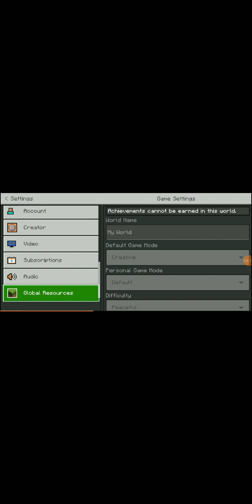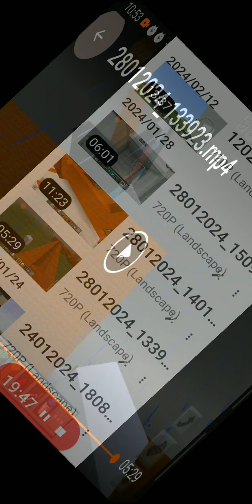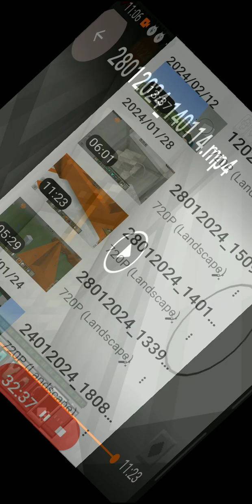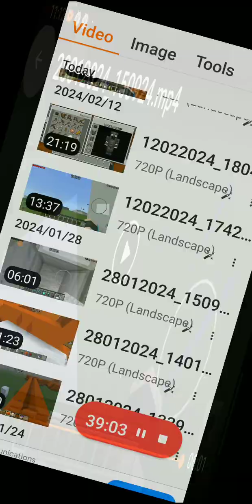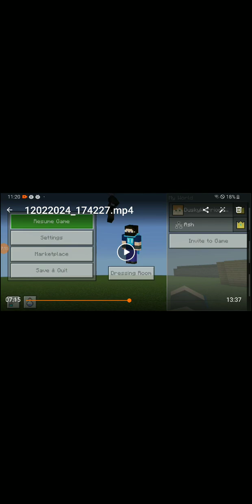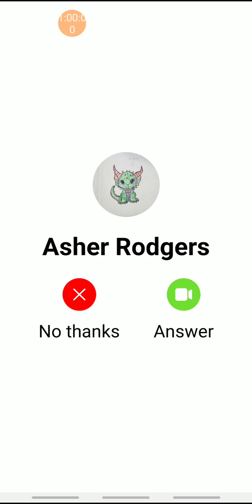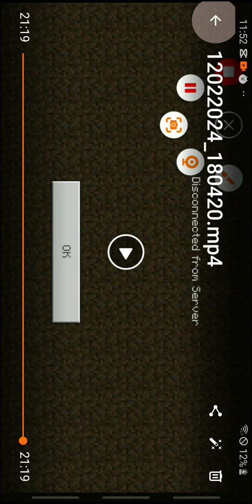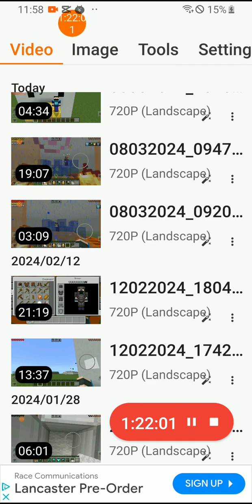Maze build battle1